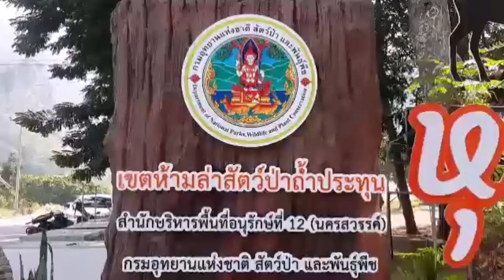อุทัยธานี-แล้งจัด!!!สัตว์ป่าขาดน้ำจนท.เร่งเติมน้ำใส่แหล่งน้ำให้สัตว์ป่าได้มากินบรรเทาความหิว(มีคลิป)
ผู้สื่อข่าวรายงานว่า เขตห้ามล่าสัตว์ป่าถ้ำประทุน โดยมีนายจรัส คำแพง หัวหน้าเขตล่าสัตว์ป่าถ้ำประทุน อ .ลานสัก จ.อุทัยธานี ได้กล่าวรายงานว่า เขตห้ามล่าสัตว์ป่าถ้ำประทุนถูกประกาศให้เป็นเขตห้ามล่าสัตว์ป่า โดยมีพื้นที่รวม 13,052 ไร่ อยู่ในท้องที่อำเภอลานสัก และอำเภอหนองฉาง จังหวัดอุทัยธานี สภาพทั่วไปของพื้นที่มีสภาพเป็นภูเขาหินปูน มีสัตว์ป่าหลายชนิดอาศัยอยู่ชุกชุม เช่น เลียงผา ลิงแสม ค่างแว่นถิ่นเหนือ ไก่ป่า เม่น นับเป็นถิ่นที่อยู่อาศัยที่สำคัญของเลียงผา ซึ่งเป็นสัตว์ป่าสงวนที่เหลืออยู่ในโลกนี้น้อยเต็มทน   จากสภาพพื้นที่  ที่เป็นภูเขาหินปูน หน้าแล้งไม่มีน้ำในลำธาร เมื่อเข้าสู่ช่วงฤดูแล้ง ทำให้พื้นที่แห้งแล้ง ขาดน้ำอย่างรุนแรง
เขตห้ามล่าสัตว์ป่าถ้ำประทุน จึงได้จัดทำแหล่งน้ำขนาดเล็ก เพื่อให้สัตว์ป่าสามารถใช้กินได้อย่างทั่วถึง โดยใช้ท่อบ่อซิเมนต์  ฝังไว้ให้เสมอผิวดิน และใช้หินในพื้นที่มาวางตกแต่งให้เป็นเกาะกลาง ทั้งนี้เพื่อป้องกันไม่ให้สัตว์ป่าขนาดเล็กถูกขังอยู่ในท่อ และตกแต่งบริเวณให้กลมกลืนกับสภาพแวดล้อมทางธรรมชาติ เลือกจุดทำวางไว้ในเส้นทางที่สัตว์ป่าเดิน หรือตามโป่งดินที่มีสัตว์ป่าเข้ามาใช้ประโยชน์ รวมทั้งสิ้น 32 จุด โดยเริ่มจัดทำไว้ตั้งแต่ปี พ.ศ.2558  ส่วนในปีนี้ เขตห้ามล่าสัตว์ป่าถ้ำประทุน ได้เริ่มขนน้ำลงไปเติมในแหล่งน้ำขนาดเล็กที่สร้างไว้ในป่าธรรมชาติ ตั้งแต่ต้นเดือนพฤศจิกายน 2562 โดยจะทำการเติมน้ำทุกๆ 15 วัน ถ้าไม่มีฝนตกการดำเนินการดังกล่าว นอกจากจะช่วยให้สัตว์ป่ามีน้ำกินแล้ว ยังเป็นการป้องกันไม่ให้สัตว์ป่าออกนอกพื้นที่ป่าอนุรักษ์ ลดผลกระทบที่อาจเกิดกับราษฎรกรณีสัตว์ป่าออกมากินและทำลายพืชอาสินของราษฎรได้อีกด้วย
ภาพ-ข่าว  พชร พัสกุล  ผสข.สมาคมสื่อมวลชนจังหวัดอุทัยธานี